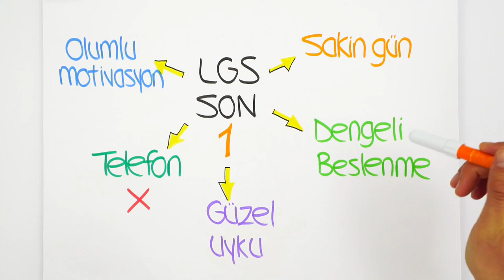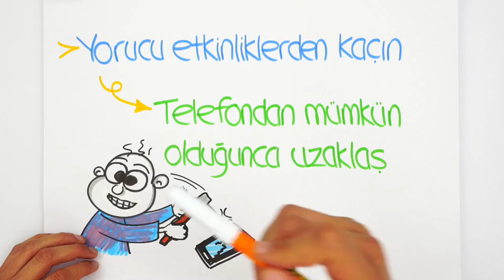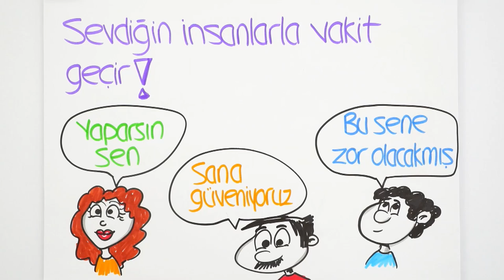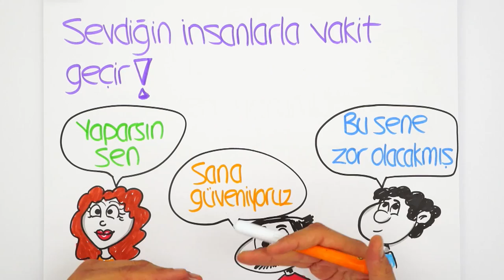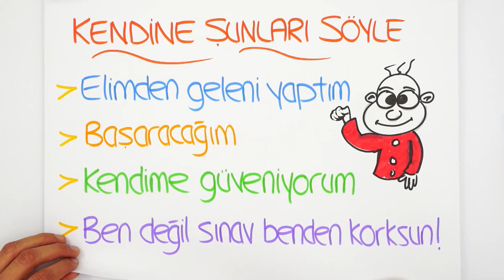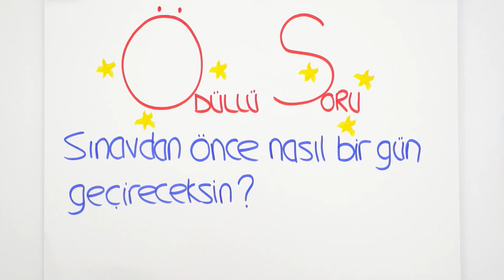LGS'ye Son 1 Gün Kala Ne Yapmalısın?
LGS'ye 1 gün kala gününü nasıl değerlendirmelisin? Beslenme ve uyku düzeni sınav anını nasıl etkiler? Merak ettiğin her şeyin cevabı bu videoda sakın kaçırma! 🤓